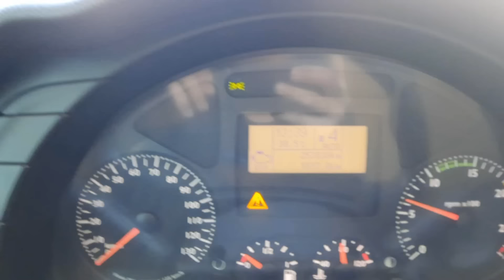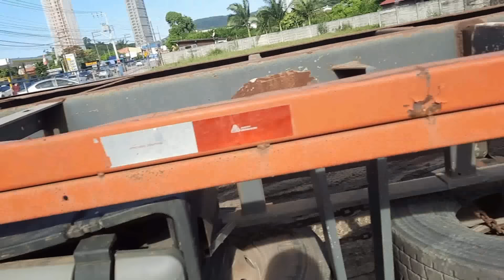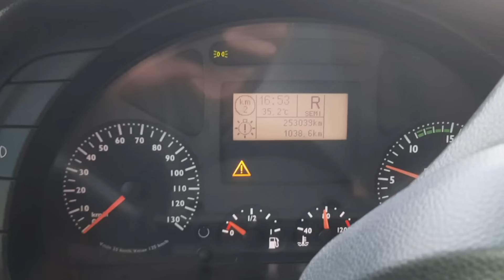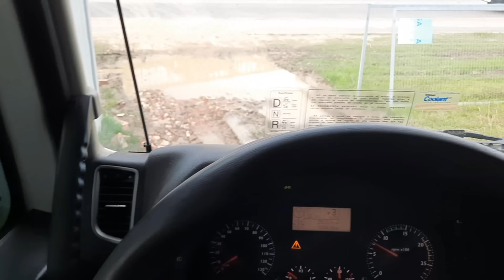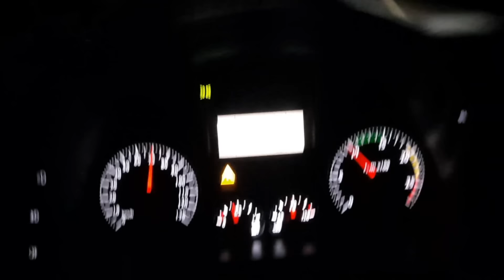ME ENROLARAM A TARDE TODA PRA CARREGAR, TO INDO EMBORA !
Quer adquirir bonés e camisa do canal???
Então entre em contato com esse número-(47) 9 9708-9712

E aí galera gosta dos nossos projetos?
Deixa nós comentários suas opiniões e sua a ideias para nos ajudar em nosso projeto, seu comentário é muito importante!

Quer ajudar o canal?
Quer divulgar sua marca?
Quer fazer parte de um projeto?

📱Facebook Pagina: Diegokosmann